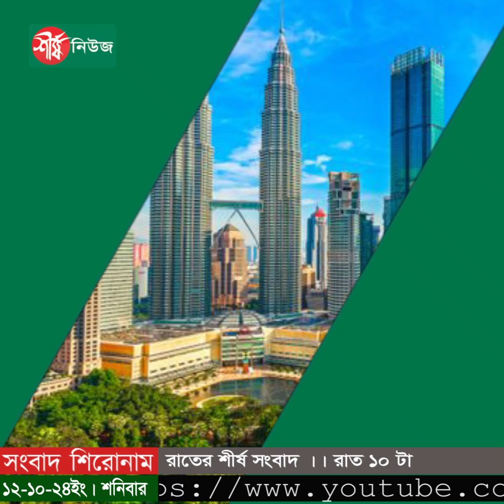রাতের শীর্ষ সংবাদ ।। রাত ১০ টা || Today News || Sheersha News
# সব সম্প্রদায়ের সমান অধিকার থাকবে এমন দেশে গঠন করতে চাই: ড. ইউনূস
ধর্ম-বর্ণ-নির্বিশেষে আমরা সবাই বাংলাদেশি: তারেক রহমান
জুলাই হত্যাকাণ্ডে সম্পৃক্তদের মানবতাবিরোধী অপরাধে বিচার শিগগিরই শুরু হবে : অ্যাটর্নি জেনারেল
আদালত শেখ হাসিনাকে দেশে হাজির করতে বললে ব্যবস্থা নেওয়া হবে: পররাষ্ট্র উপদেষ্টা
গুরুত্বপূর্ণ সংস্কার শেষে অবাধ সুষ্ঠু নির্বাচন জাতির প্রত্যাশা : জামায়াত আমির
সরকারি চাকরিতে প্রবেশ: পুরুষ ৩৫ ও নারীদের ৩৭ বছর নির্ধারণ করে সুপারিশ
রংপুরে মঞ্চে ফ্যাসিস্টের দোসর, সম্মাননা প্রত্যাখ্যান করলেন উপদেষ্টা নাহিদ
ভারতে পালানোর সময় যুগ্ম সচিব গ্রেপ্তার

ধন্যবাদ..